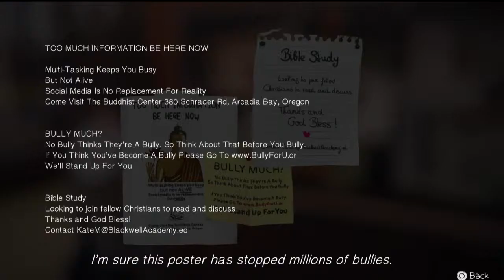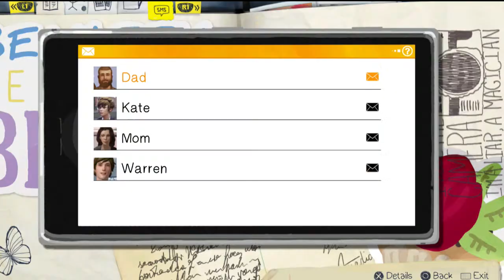Life is Strange Episode 1: Chrysails #03 -Bekanntschaften machen-「Gameplay English 」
Episode 1: Chrysalis:

「Gameplay zu Life is Strange. Einen Link zur Playlist findet ihr weiter unten in der Beschreibung. Viel Spaß beim schauen! Ein wirklich tolles Game =) 」

Handlung:
Wir spielen Max Caulfield, die in der Kleinstadt Arcadia Bay aufgewachsen ist. Vor vielen Jahre ist sie jedoch umgezogen, nach Portland. 5 Jahre später ist Max wieder in Arcadia Bay, ohne ihre Eltern zurückgekehrt. Sie möchte an der Blackwood Academy Photographie studieren, doch es ist nicht so wie es scheint in der Academy, merkwürdige Dinge werden passieren. Welche das sind? Finden wir es heraus! LET'S GO!!

✦   Genre: Adventure  ✦
✦   Studio: Dontnod ✦
✦   Publisher: Square Enix  ✦
 ✦  Sprache:  Englisch✦